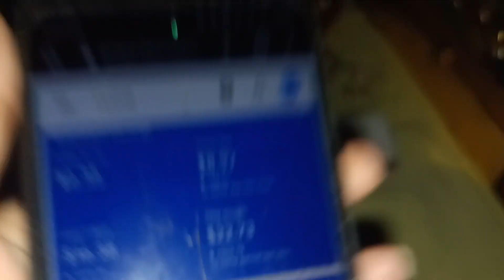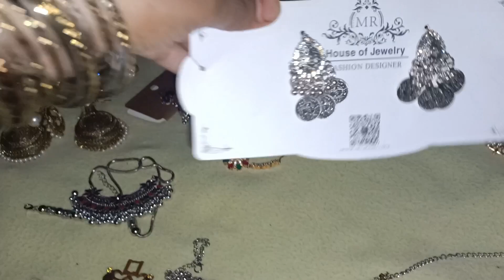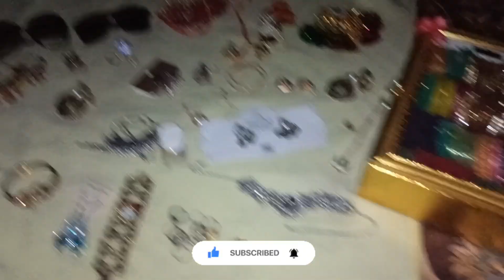My Jewellery collection 💍🥰 | faryal shoaib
Sonia gopal
Gopal Sonia
Faryal Shoaib
Sonia vlog
Pakistani vlogs
Vlog Pakistani
Humaira vlogs